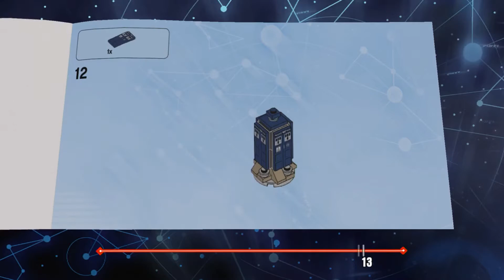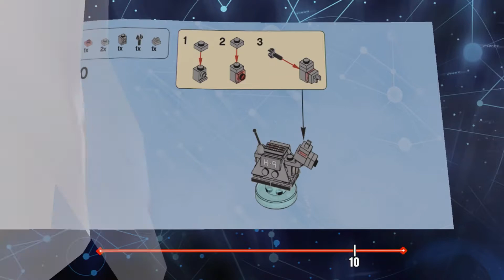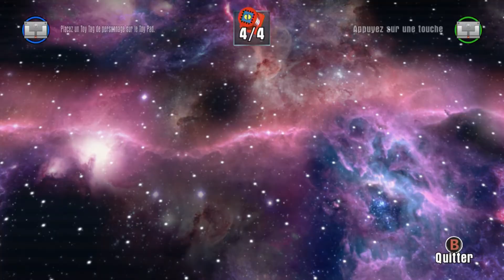LEGO Dimension Saison 1 Gameplay Level Pack Les Daleks Exterminent La Terre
LEGO  Dimension Saison 1 FR

 Level Pack   :    Les Daleks Exterminent La Terre

100% + DLC

100% BRIQUE ROUGE
100% BRIQUE JAUNE
100% DES PERSONNAGES

1000 J aime pour le travail effectuer merci

Création de ma bannière  youtube